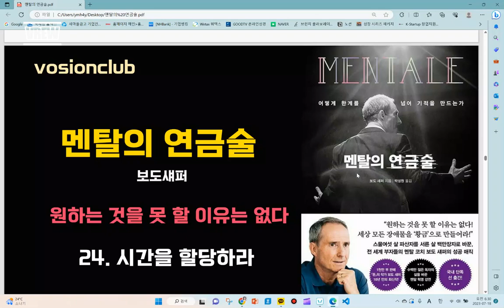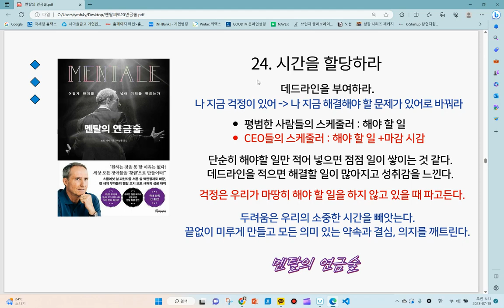맨탈의 연금술ㅣ 보도섀퍼ㅣ24. 시간을 할당하라ㅣ원하는 것을 못할 이유는 없다ㅣ모든 장애물을 황금으로 만들어라#드림북비전센터#MENTALE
맨탈의 연금술- 보도섀퍼
 24. 시간을 할당하라

원하는 것을 못할 이유는 없다.
모든 장애물을 황금으로 만들어라.

데드라인을 부여하라.
평범한사람들의 스케줄러 - 해야 할 일
CEO들의 스케줄러 - 해야 할 일 +마감 시감
단순히 해야할 일만 적어 넣으면 점점 일이 쌓이는 것 같다.
데드라인을 적으면 해결할 일이 많아지고 성취감을 느낀다.
해야할 일의 진도를 구체적 숫자를 통해 확인하면 집중력이 좋아지고 건강한 압박감 느낀다.
걱정은 우리가 마땅히 해야 할 일을 하지 않고 있을 때 파고든다.
두려움은 우리의 소중한 시간을 빼앗는다.
끝없이 미루게 만들고 모든 의미 있는 약속과 결심, 의지를 깨트린다.
시간을 할당해 두려움과 걱정을 한 곳으로 몰아 넣어라.
두려움을 통제하는 사람은 포기하지 않는다.

안녕하세요~
비전멘토 유명희 입니다.
드림북비전센터에서
독서로 성장하고
좋은 습관을 길들이고(가정, 자기계발, 건강, 사업, 비전, 영성)
비전멘토링으로 미래의 비전을 향해 한 걸음씩 성장하여 시대를 앞서는 통찰력을 가지고 선한 영향력을 끼치는
진정한 리더 되기를 바랍니다.

저자의 책 : 인생의 후반전을 시작합니다.

많은 사람들이 자신의 비전을 단번에 찾아서 살아간다면 살면서 많은 고민과 힘든 여정을 덜 겪을 수 있습니다.
비전을 모르니 내가 하고 싶은 것은 무엇인지, 어느 방향으로 걸어가야 할지, 어느 직장을 가야할지, 무엇을 해야 할지, 어떻게 선한 영향력을 끼칠지등의 질문에 고민과 방황을 합니다.
성인이 되어서도 찾지 못하고 자신이 지금 하는 것이 옳은 일인지, 계속해야 하는지 등의 고민을 하며 방황하는 사람들을 보았습니다.

[드림북 비전센타] - 블로그에 오세요~
1. 드림북 비전독서모임, 글쓰기
2. 드림북 비전멘토링과정
3. 드림북비전센터 오픈채팅방 가입하기
독서로 성장하기, 인생 후반전 준비하기, 1인기업시작, 브랜딩
4. 좋은 습관 길들이기 습관방 운영
함께 습관방에서 습관을 이루어가며 성장하는 오픈채팅방입니다.

"빨리 가려면 혼자 가고 멀리 가려면 함께 가라"
라는 아프리카 속담이 생각납니다.
드림북비전센터는 함께 성장하는 곳입니다.
드림북비전센터에서 여러분의 성장을 돕겠습니다.